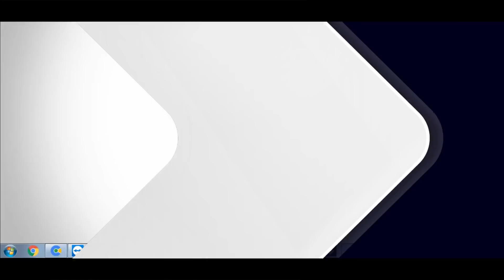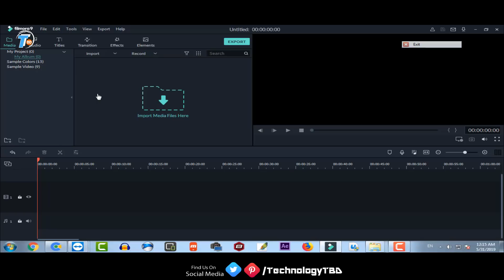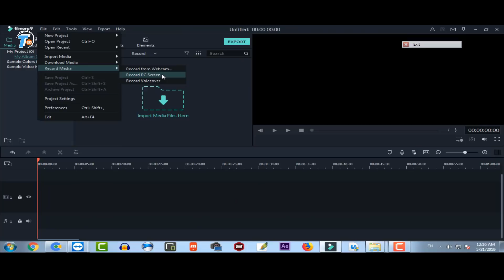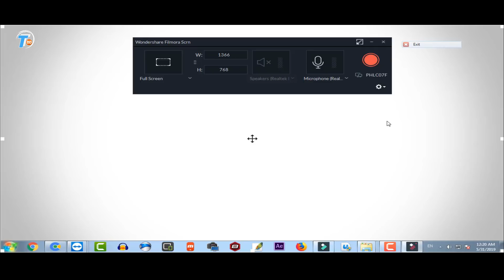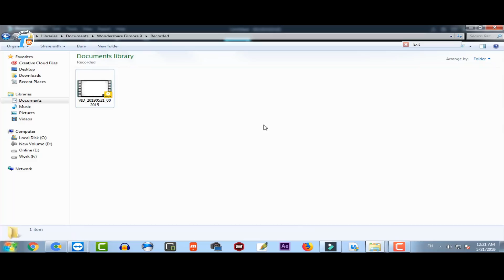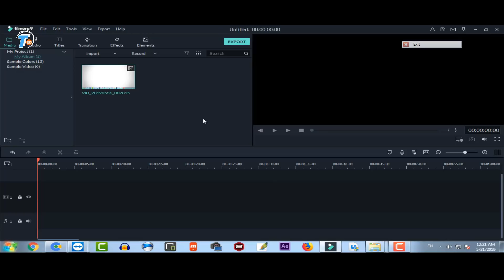কম্পিউটারের স্ক্রীন কিভাবে রেকর্ড করে ? How to Record Your Computer Screen in HD - Bangla Tutorial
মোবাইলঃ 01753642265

How to Record Your Computer Screen in HD - Best Screen Capture Software - Bangla Tutorial

In this video, i will discuss about How to Record Your Computer Screen in HD.